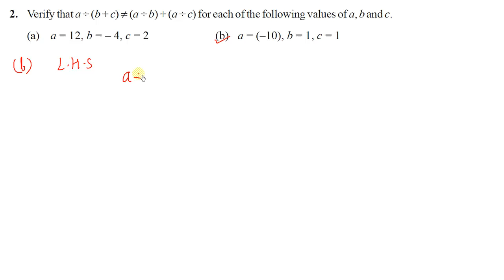Class 7 Maths NCERT Exercise 1.4, Q.- 1 to 3, INTEGERS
INTEGERS,  class 7 maths ncert exercise 1.4
exercise 1.4 maths ncert class 7
maths ncert ex 1.4 class 7

ncert exercise 1.4 class 7th maths
maths ncert class 7 exercise 1.4
exercise 1.4 ncert maths class 7
math class 7 exercise 1.4 questions 1, 2 and 3
maths class 7 ex. 1.4 Questions 1, 2 & 3

Class 7 math NCERT Exercise 1.4
Ex. 1.4,  NCERT Class 7 Integers
class 7th NCERT maths ex 1.4 questions 1, 2 and 3
class 7 ex 1.4, INTEGERS
class 7 maths chapter 1.4 NCERT
class 7 maths exercise 1.4 chapter 1 Integers

CLASS 7 MATH NCERT CHAPTER 1INTEGERS

CLASS 7 NCERT EXERCISE 1.4 INTEGERS

by
selfstudyclub